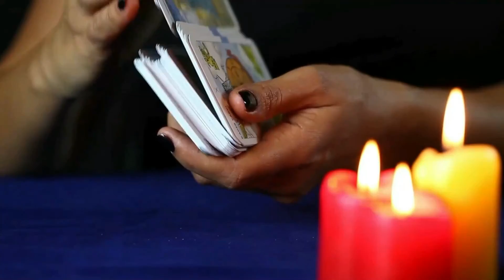【海奧華通靈者四月份星座塔羅運勢】 金牛 ♉天蠍♏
以上 2021年 4月份星座塔羅 : 金牛 天蠍  處女 天秤 分兩集